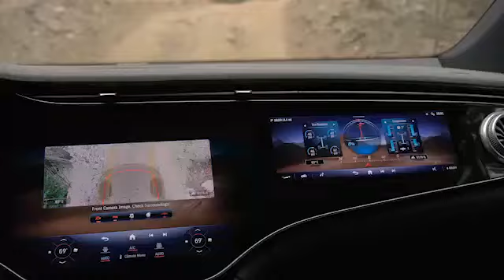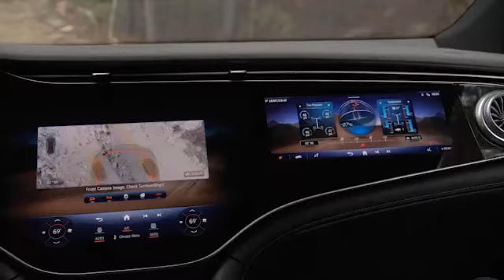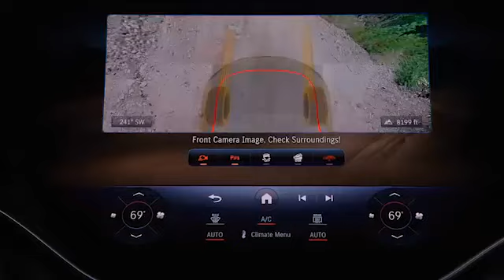Off-Road Mercedes-Benz EQS SUV